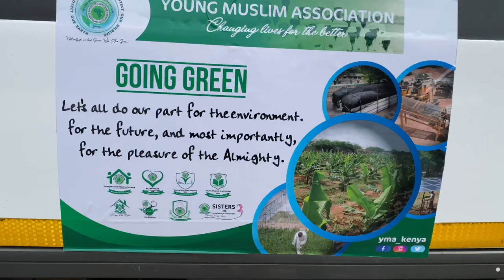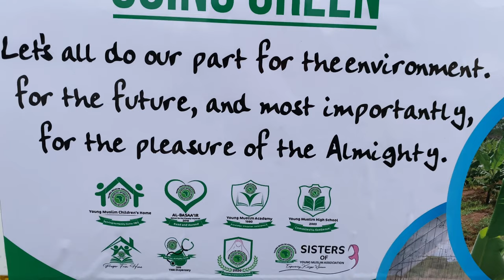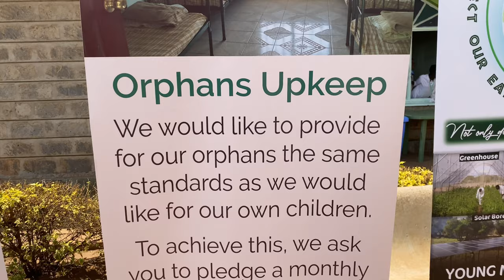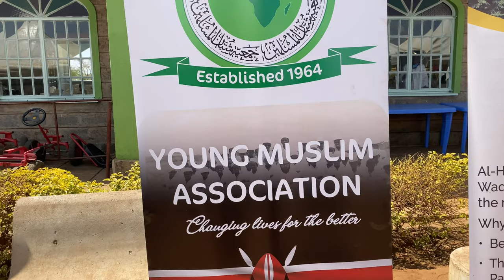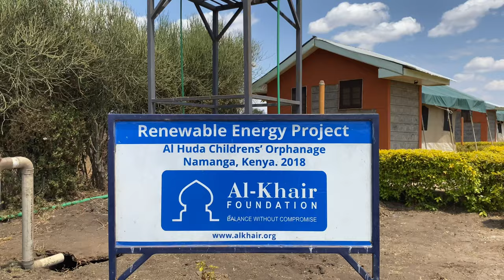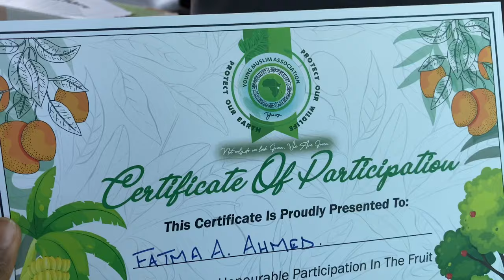Vlog| spent a day with young Muslim association for a tree planting event.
Hi lovelies. So this past Sunday I volunteered to join young Muslim association for a fruit tree planting event, at al huda orphanage centre in Namanga. It was the most fulfilling day Masha Allah.

Young Muslim association does amazing community work and I can’t to join their future events. I hope you enjoy watching this vlog as much as I did spending the day with them.

Check out their IG 👇🏾